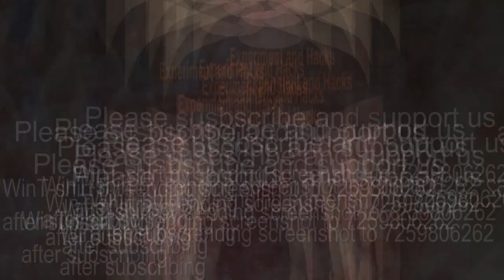PERFECT way to peel pomegranate | Experiments and Hacks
How To Cut and Open a Pomegranate
Secret Pomegranate Seeding Trick
deseeding
Najlepszy i najskuteczniejszy film instruktażowy jak poradzić sobie z owocem granatu.
Postępując według tego filmu unikniemy rozgniecenia nasion, oraz utraty cennego soku.
Obieranie granatu, otwieranie owoca.

In this video our Experiments and Hacks team showed easy way to peel pomegranate. Seriously this the best way to open pomegranate.